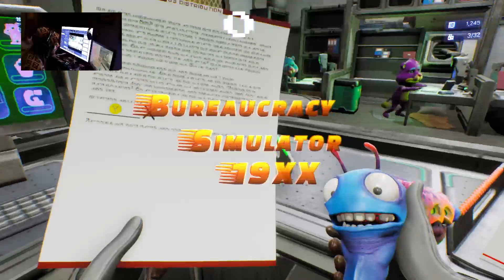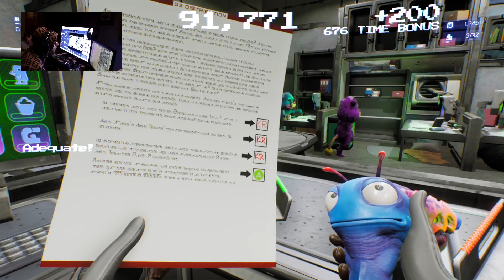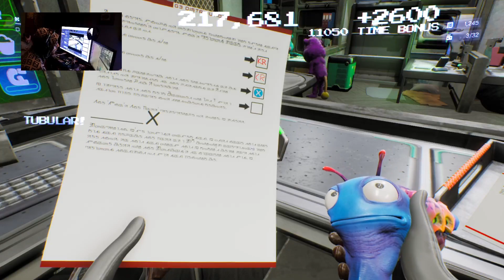High on Life W Smiley Diztrukion EP4 TAKE ME TO YOUR LEADER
is this place real and who is the leader here???